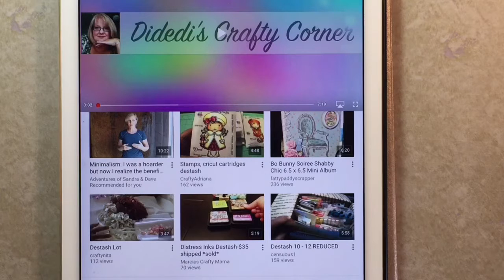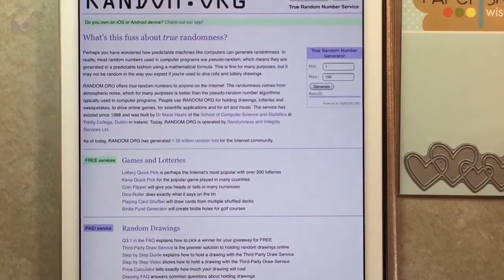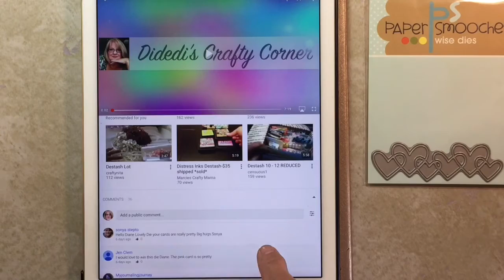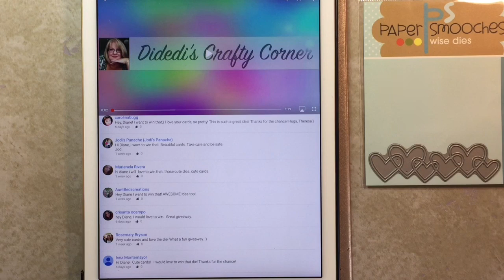Win it Wednesday Winner. Closed...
But posted a update video and We have a winner.

Hugs Diane